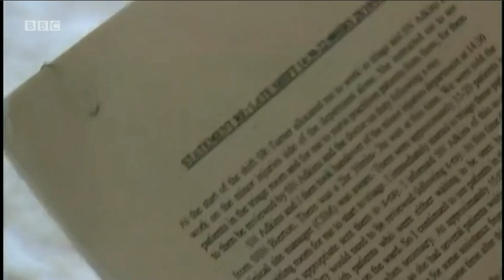NHS Bullying BBC News Report 11/2/15